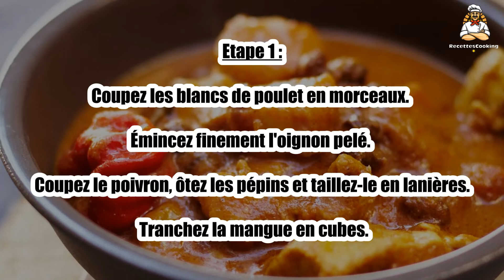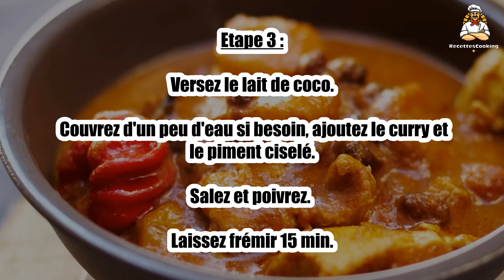🍗 Poulet Curry Mangue – Un Mélange Exotique et Savoureux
Le poulet curry mangue est un plat exotique qui allie la douceur de la mangue à l’épice chaude du curry, créant une explosion de saveurs. 🍗🥭 Facile à préparer, ce plat est parfait pour un dîner rapide et savoureux. La mangue apporte une touche sucrée qui contraste merveilleusement avec le curry, pour un résultat délicieux. Suivez notre recette pour découvrir ce plat épicé et fruité !